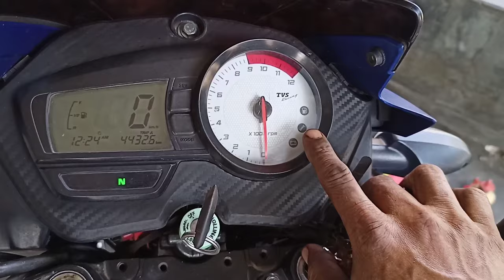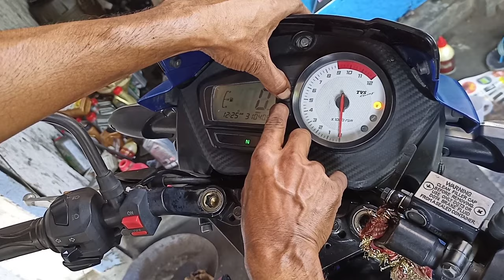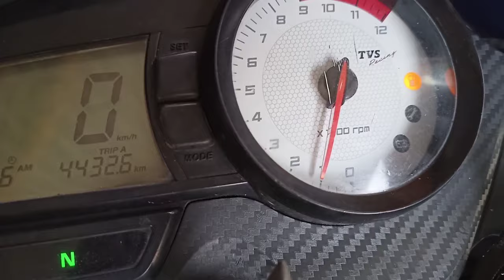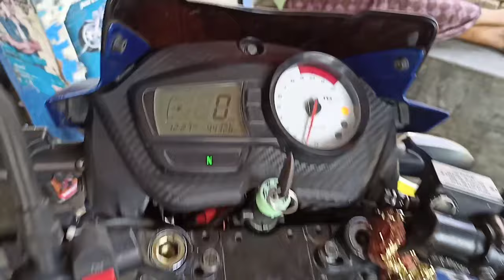TVs Apache RTR mileage setting